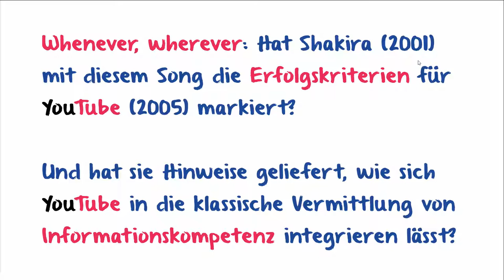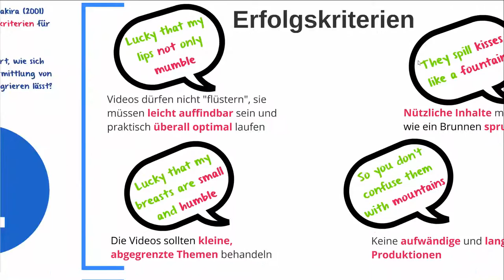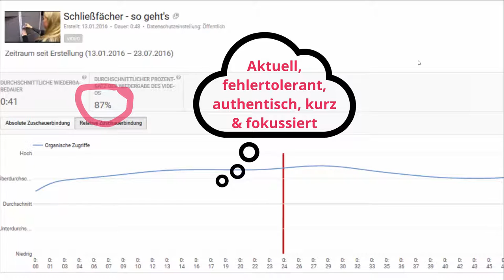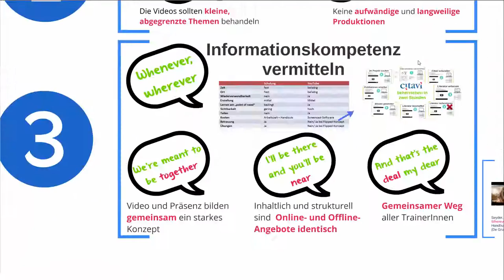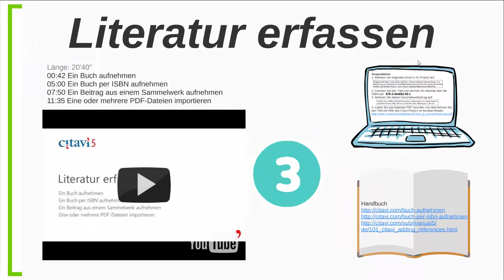Whenever, wherever! Informationskompetenz vermitteln mit YouTube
Das Video basiert auf dem Vortrag, welchen Frank Waldschmidt-Dietz am 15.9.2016 auf der HeBIS-Verbundkonferenz in Frankfurt gehalten hat.